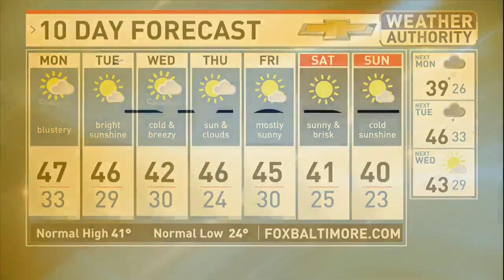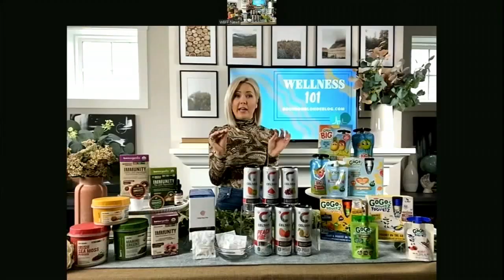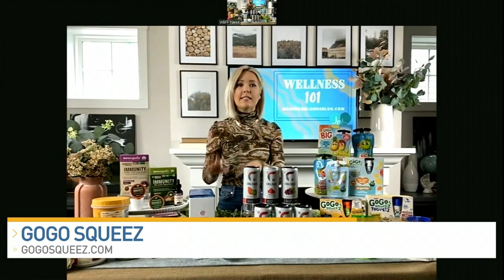Lifestyle expert Megan Thomas Head shows top 4 superfood products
Taking care of yourself and your family is more important now than ever and it is the perfect resolution to add to your list this year.

Lifestyle expert Megan Thomas Head tells us what products will help us look and feel our best this year.